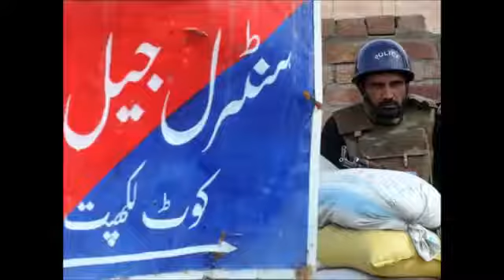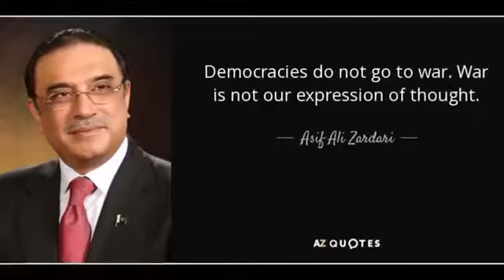Mr Zardari Ki Ghadari.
Corrupt politicians of Pakistan. To get information about politics n politicians corruption watch this